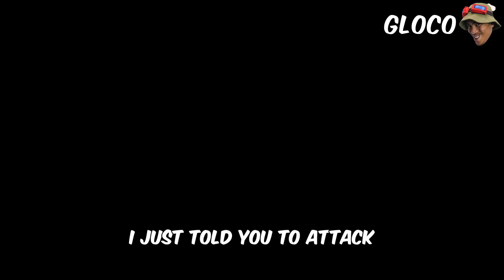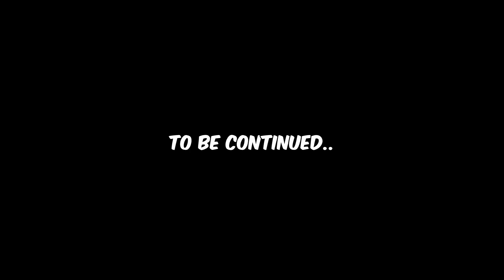PEENOISE PLAY ELDEN RING (FILIPINO) #2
Filipino Elden Ring - Part 2

Our Awesome Patreons:
RYZENSHi
chaseee _
Deric Alvarez
Kheigu
France
Lei Jamin
Maria Gregorio
Yam-Yam Martinez
ChixyRouge
Kevzsters
Reivn T.
Anna Batalla